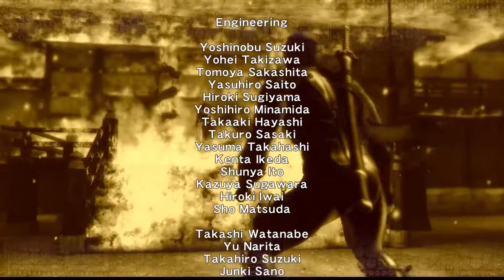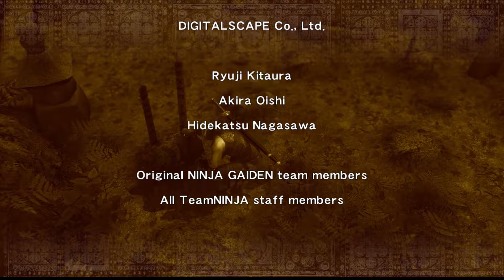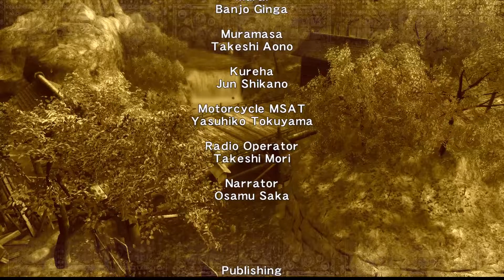Ninja Gaiden Sigma: Fiend Murai - No Damage Master Ninja Different Strategies + Ending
Fiend Murai Fight No Damage on Master Ninja Using Different Strategies.
Ninja Gaiden Sigma All Bosses No Damage The idea is to kill the bosses as fast as I can without taking any damage.

0:00 Uf Quick Kill
0:39 True Dragon Sword No Nimpo, No UT
1:23 Ending